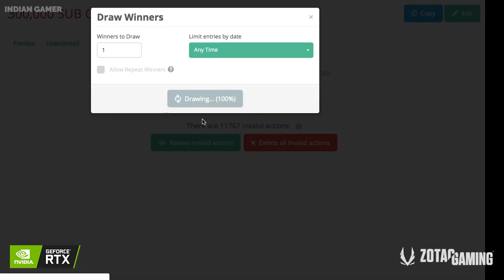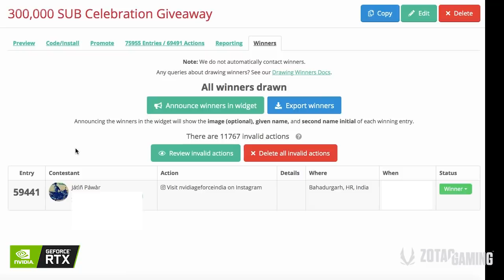WHO WON 30,000 RUPEES NVIDIA ZOTAC GRAPHICS CARD?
Together we explore what should you buy so that you can play games smoothly at an ultra-low-cost. Also, we discuss not only gaming but how to make a career from your gaming PC and earn money.

xxxxxxxxxxxxxxxxxxxxxxxxxxxxxxxxxxxxxxxxxxxxxxxxxxxxxxxxxxx

xxxxxxxxxxxxxxxxxxxxxxxxxxxxxxxxxxxxxxxxxxxxxxxxxxxxxxxxxx

xxxxxxxxxxxxxxxxxxxxxxxxxxxxxxxxxxxxxxxxxxxxxxxxxxxxxxxxxxx

xxxxxxxxxxxxxxxxxxxxxxxxxxxxxxxxxxxxxxxxxxxxxxxxxxxxxxxxxxx

\\\|||\\\|||\\\ \\\|||\\\|||\\\ INDIAN GAMER \\\|||\\\||| |||\\\|||\\\